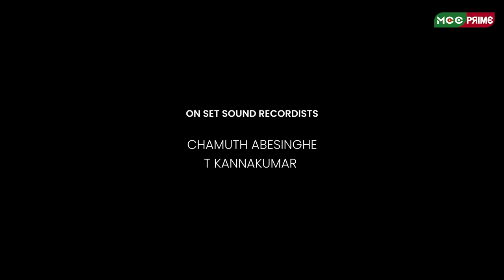Orange Juice | Living Together | Romantic Web series | Episode 01 | Ima Weerasooriya |Dulan Manjula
Orange Juice Sinhala Web series | Episode 01 | Ima Weerasooriya | Dulan Manjula | Anushka Silva

Produced by: MCC Group (Pvt) Ltd.
Written and Directed by: Anushka Rasanjana De Silva
Starring: Ima Weerasooriya, Dulan Manjula Liyanage, Malith Bandara and Dakshina Gammanpila
Guest Appearance: Rebecca Dilrukshi

Director of Photography: Amayuru Withanage
Assistant Director: Winsitha Wineth Kumarapeli
2nd Assistant Directors: Thilina Sampath, Nimni Jayasekara
Art Director: Sumiyuru Udantha
Art Assistants: Dasun Pitawalage, Tilshi Sonali
Make-up and Costume Designer: Dakshina Gammanpila
Editor and Colorist: Bawantha Gamage
Music and Background Score by: Miran Tharindu
On-Set Sound Recordists: Chamuth Abesinghe, T. Kannakumar
Production Manager: Tharinda Hasaranga Fernando
Executive Producer: Rajkumar

an A-one Production

Special Thanks:
Jo Dissanayake
Rebecca Dilrukshi
Mangala somarathna
Idunil Hettiarachchi
Hasith wathupola
Chamila Prabath

Location partner: Nimrasa Bakers, Maheshan Super Magalegoda
Food & Beverage: Mangala Somarathna
Transport: Rabukkana Cabs
Location Courtesy: Magalegoda, Nittabuwa